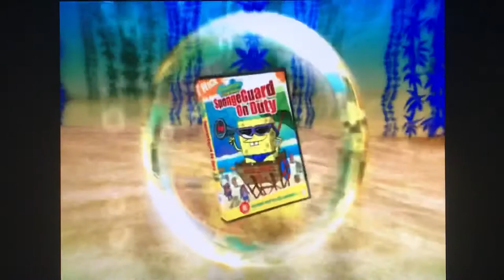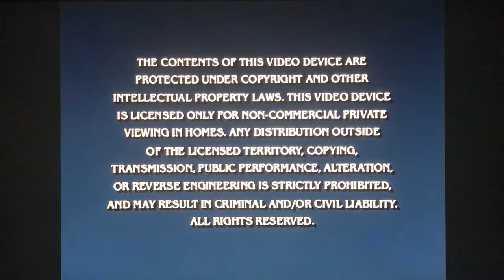Opening To Avatar The Last Airbender Vol 4: Book 1 2005 DVD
Here is the opening preview 2005 DVD Of Avatar The Last Airbender Vol 4: Book 1
1. Nickelodeon Fish logo
2. Spongebob Squarepants DVD promo
3. Nick Picks DVD promo
4. Paramount Warning screen
5. DVD Menu Water Bender